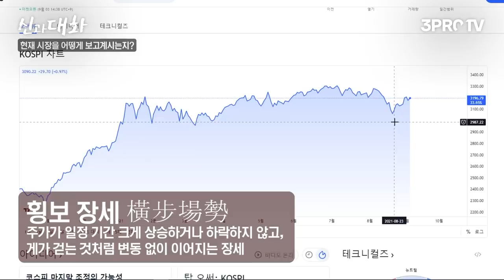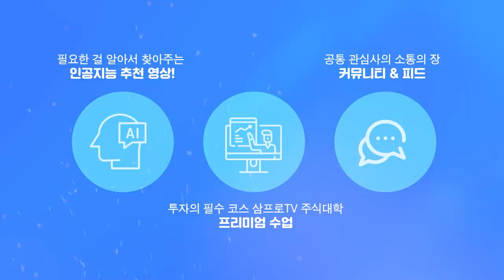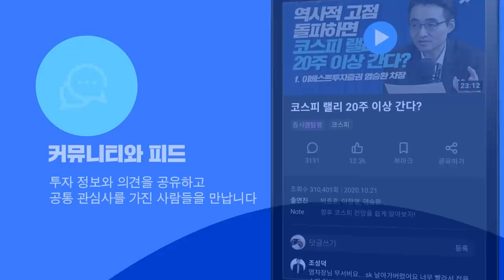주가 뒤에 숨겨진 대한민국 자본시장의 문제점 [신과대화 : 이원기 전 PCA 자산운용대표 1부]